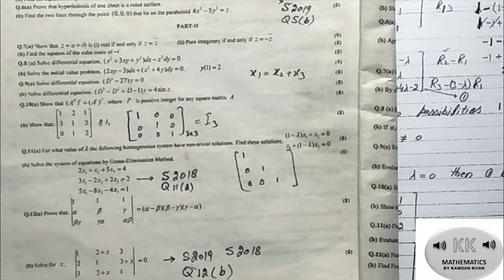B.SC MATHEMATICS GENERAL MATH PAPER B ANNUAL 2018 QUESTION # 11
HI
I AM KAMRAN KHAN
IN THIS LECTURE I EXPLAIN